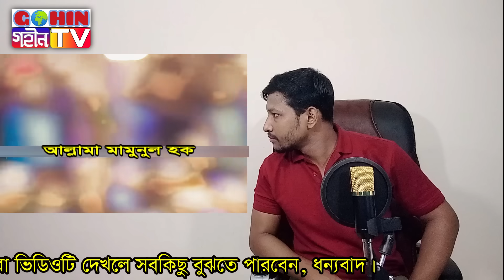জুনায়েদ বাবুনগরীর দাফন নিয়ে এটা কি হলো | মামুনুল হকের হুংকার | জুনায়েদ বাবুনগরীর খবর | Gohin TV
জুনায়েদ বাবুনগরীর দাফন নিয়ে যা হলো | মামুনুল হকের হুংকার | জুনায়েদ বাবুনগরীর খবর | মামুনুল হকের আজকের খবর | Gohin TV